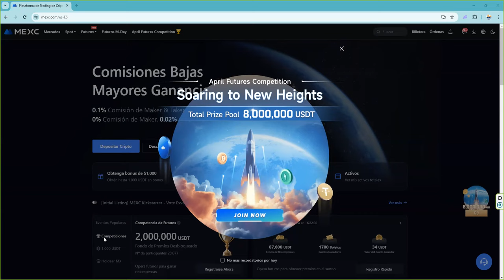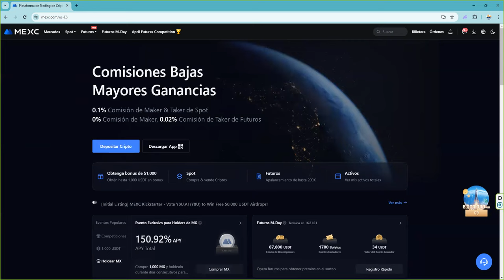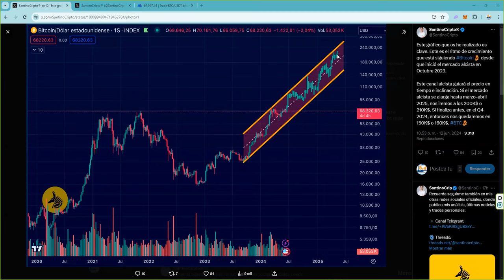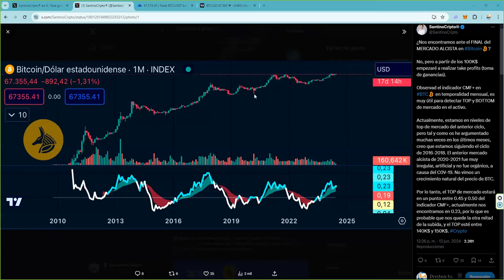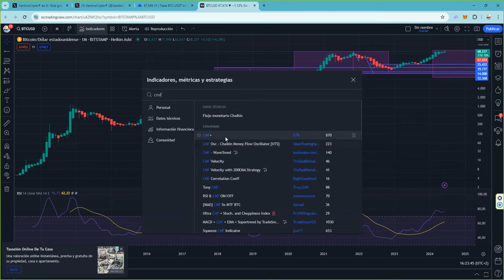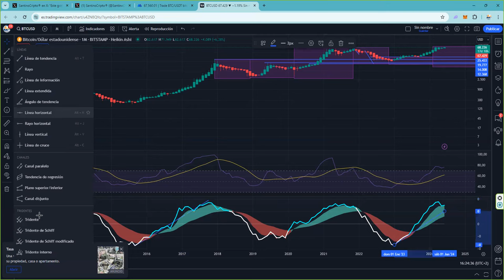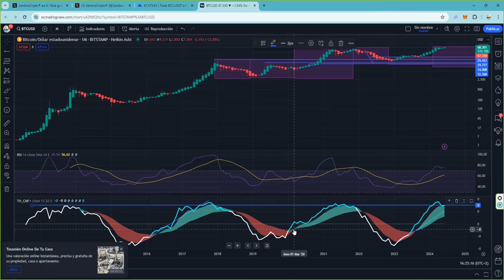Hay demasiado optimismo fomo con bitcoin 👉 ESTO ES MUY MALA SEÑAL 👉 PRUDENCIA